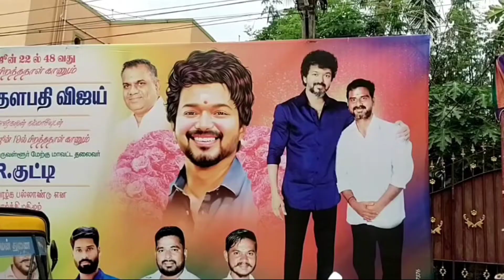நடிகர் விஜயின் 48வது பிறந்த நாள் விழா திருவள்ளூர் மேற்கு மாவட்டத்தில் கோலாகல கொண்டாட்டம். | Murasu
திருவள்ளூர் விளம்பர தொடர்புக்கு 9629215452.